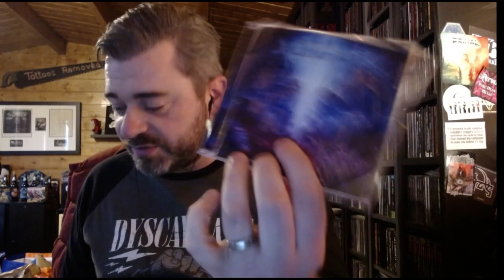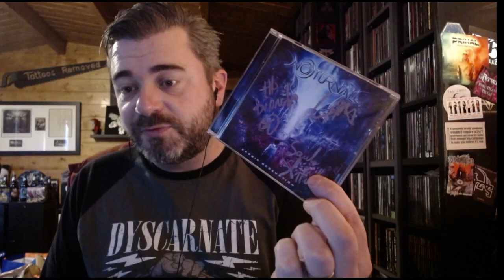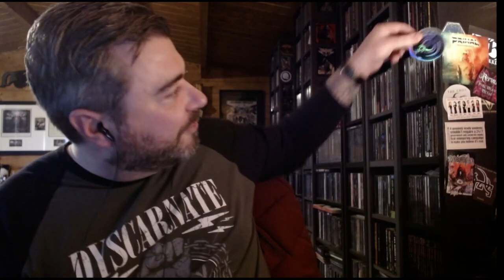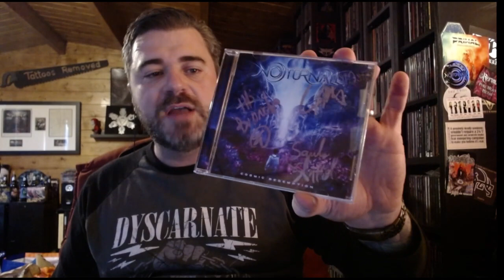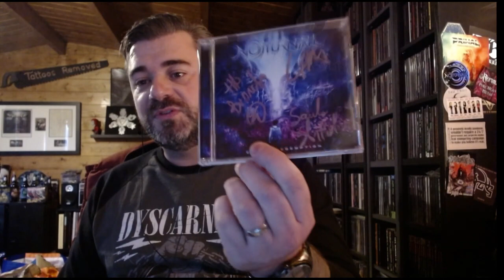Noturnall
I'm telling you all about a band I recently discovered Noturnall, I saw them by accident the other night and they blew me away!

They definitely put something in the water in Brazil!

Proper album review to follow...